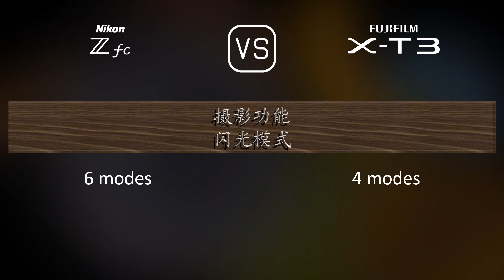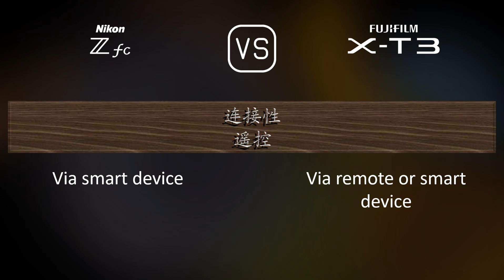Nikon Zfc 与 Fujifilm X-T3 的规格比较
本视频是 Nikon Zfc 与 Fujifilm X-T3 的功能概述和规格比较 (comparison of specifications)，希望对您有所启发。感谢您的支持。

00:25 推出
00:33 机身
00:40 传感器
01:01 图片
01:16 光学与对焦
01:41 屏幕
01:58 取景器
02:13 摄影功能
03:06 录像功能
03:20 贮存
03:24 连接性
03:49 物理特性
04:07 杂项